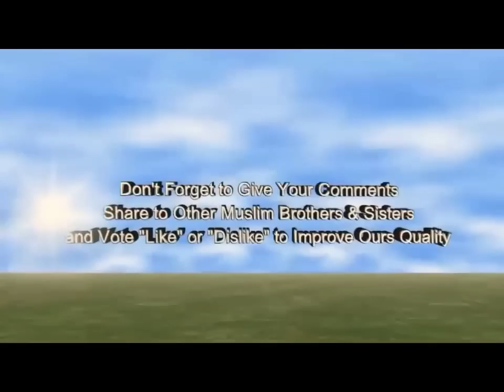Pengajian SAID AQIL SIRADJ Terbaru Perbedaan Dasar Ajaran SYIAH vs Sunni Aswaja